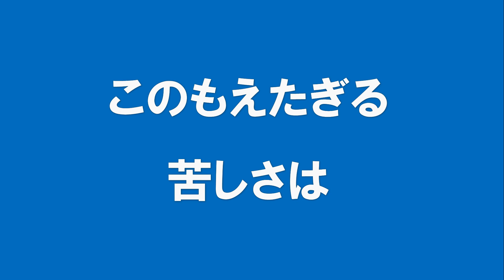ギターでつづる昭和歌謡 フォーク・クルセダーズ(1) - 悲しくてやりきれない‹カラオケ版／男声キー›【昭和43年】